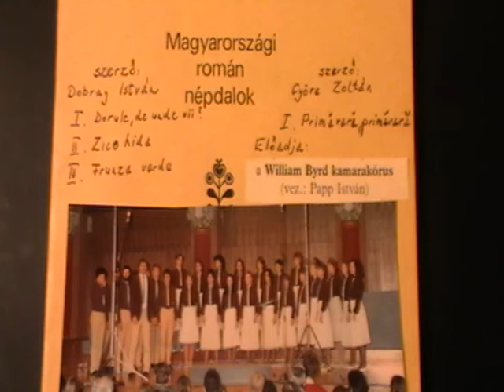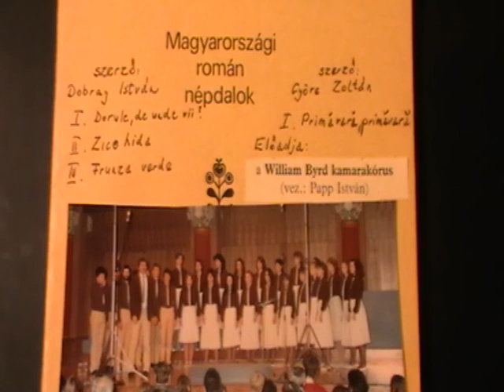William Byrd kamarakórus - magyarországi román népdalok/Györe Zoltán feldolgozásában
Sajnos videófelvétel nem készült, csak hang... elnézést a gyenge minőségért.